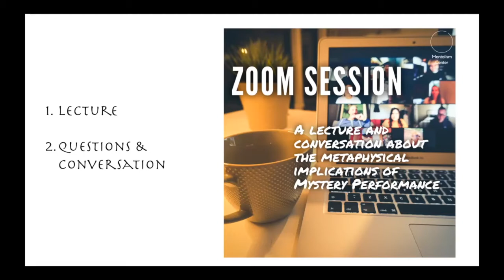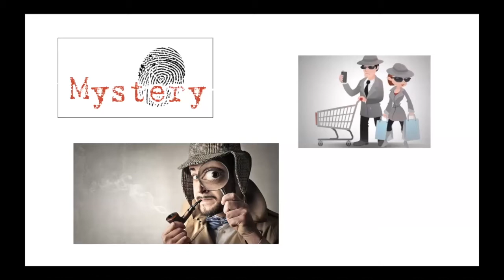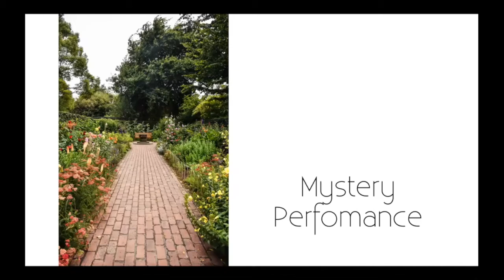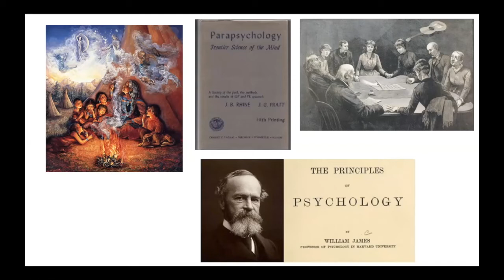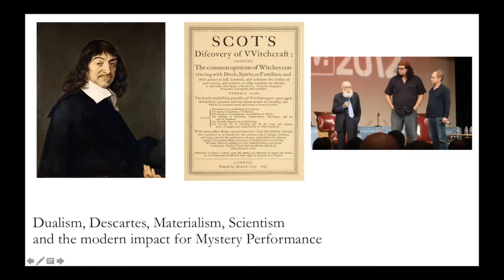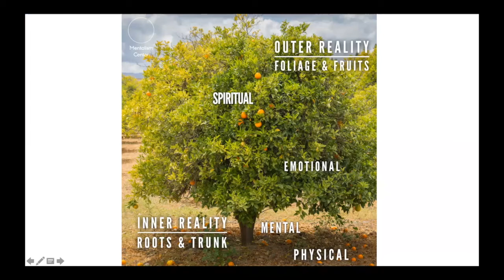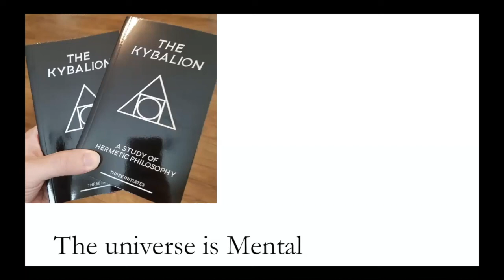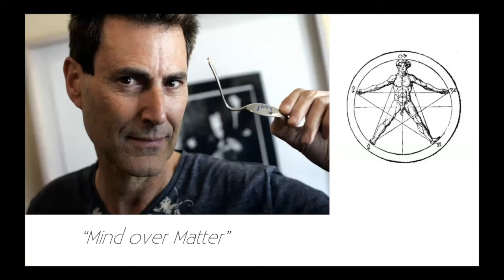Metaphysical Implications of Mystery Performance Lecture